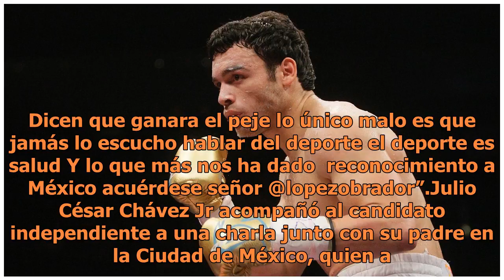Chávez Jr ya decidió su voto, manda su apoyo al 'Bronco'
La contienda electoral por la presidencia de la república es el pan de cada día, en algunas campañas de los candidatos se han observado algunos iconos del deporte nacional, sin embargo Julio César Chávez Jr mandó un mensaje tajante de apoyo a Jaime Rodríguez Calderón “El Bronco”, candidato independi...